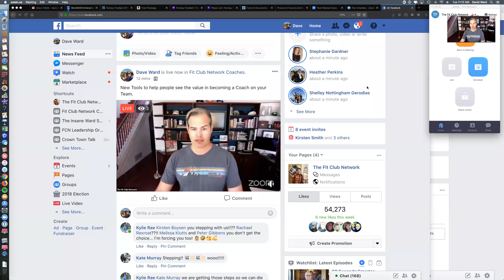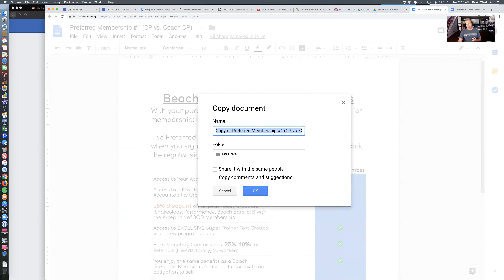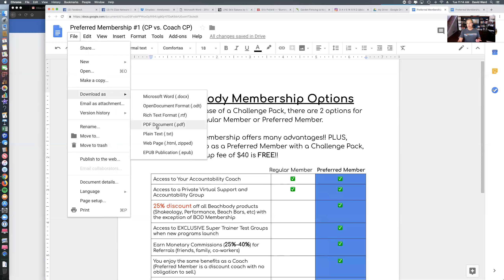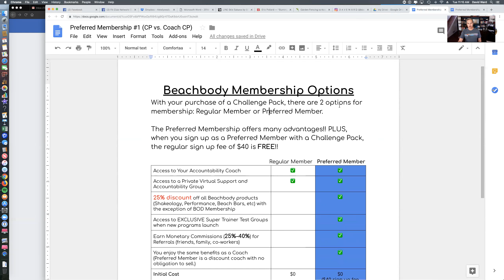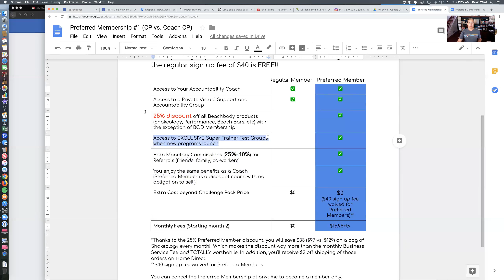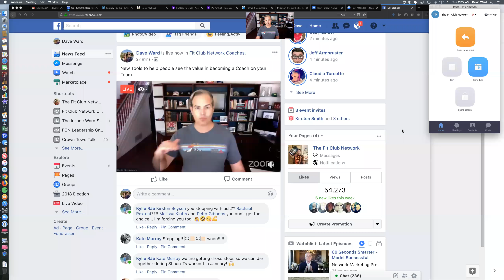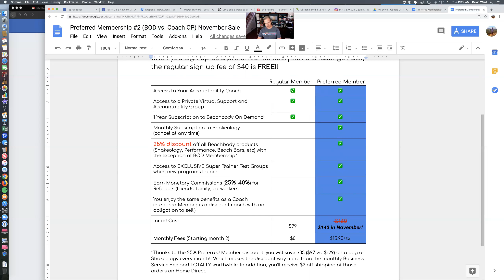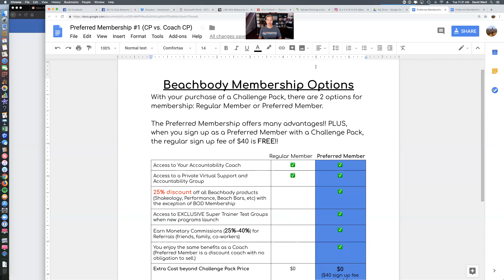Coach Recruiting Tools